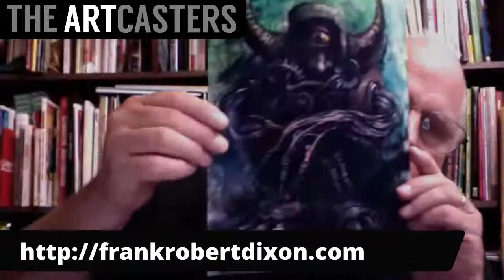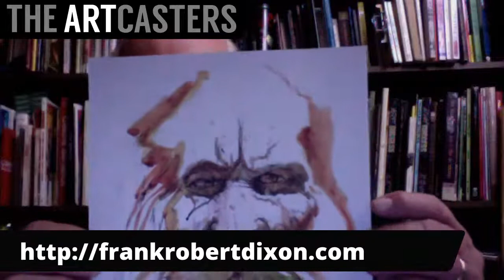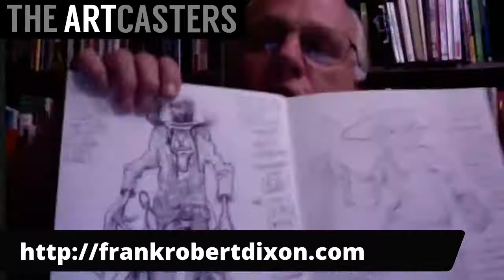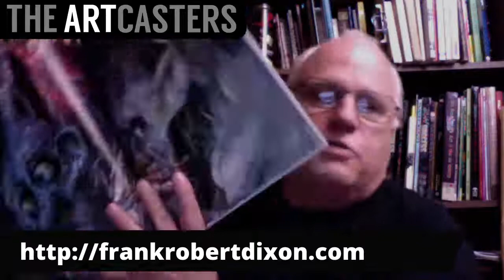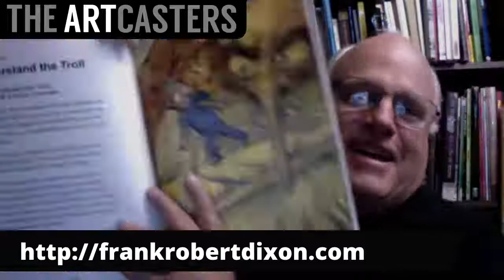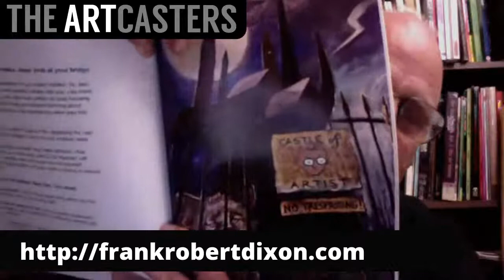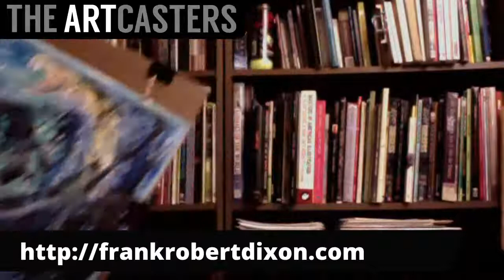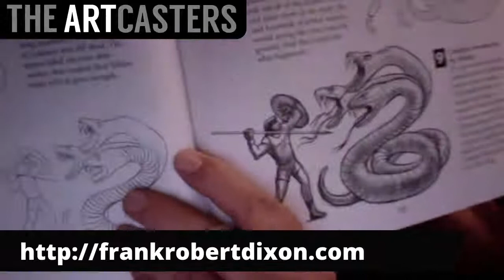Artcasters 236 Teaching Illustration With Special Guest Frank Robert Dixon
This weeks special guest is Frank Robert Dixon, fantasy artist, illustration professor, art teacher, and co author of the book "CROSSING THE TROLL BRIDGE: A MARKETING GUIDE FOR WRITERS AND ARTISTS." Frank has been teaching art for over 20 years, and has an immense amount of wealth and talent to share with us.